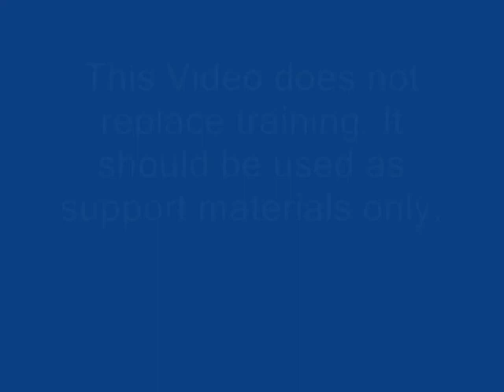Live Mains Insertion (LMI) : How to Install an Insertion Seal Kit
Instructional video that show how to install an Insertion Seal foam kit which fills the annular gap between the new PE and the original main to provide a barrier between the inserted section of the main and the rest of the network. They are also used to section the main into those service groups that are to be transferred to the PE in a given day...Live Mains Insertion is similar to dead insertion of polyethylene pipe (PE) into a cast iron main with one very beneficial difference. By using a special gland box, the old main is kept live throughout the insertion process and can therefore maintain gas supplies to customers via the annular space until it is operationally convenient to transfer the services to the new PE main.